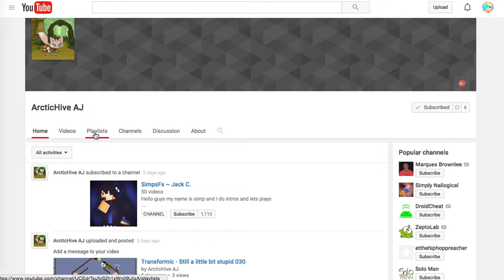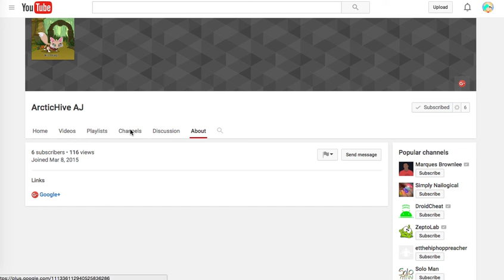Channels To Check Out: ArcticHive AJ!!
I hope you like the channel! Jojo out!